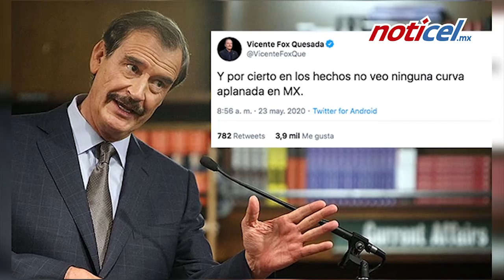No veo curva aplanada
El expresidente Vicente Fox recordó que este viernes en la noche se registraron 6 mil 989 muertes por Covid-19 y 62 mil 527 contagios